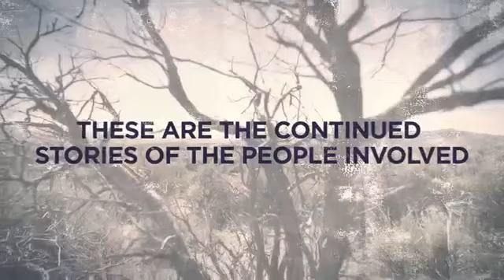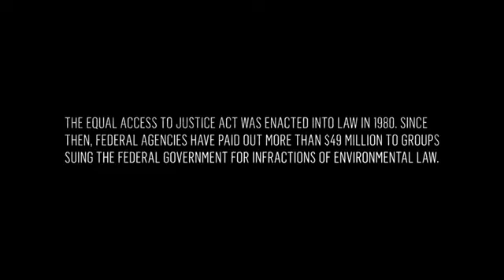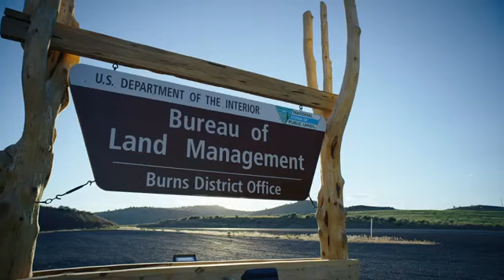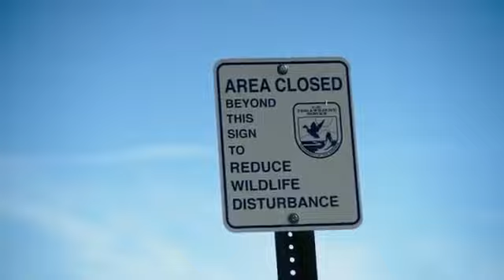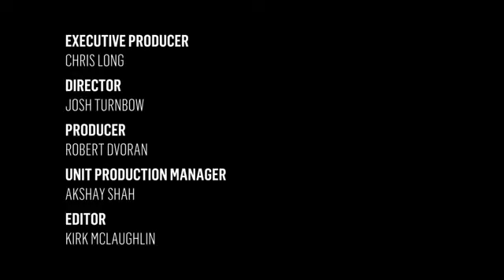American Standoff Aftermath # 4: Former BLM Employee Now Rancher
American Standoff: Aftermath is a new short form series that delves deeper into the personal lives of the characters and key issues surrounding the 2016 Malheur Standoff.

Episode 4: Invasive Species

The Equal Access to Justice Act was enacted into law in 1980. Since then, federal agencies have paid out more than $49 million to groups suing the federal government for infractions of environmental law.

Executive Producer
Chris Long

Director
Josh Turnbow

Producer
Robert Dvoran